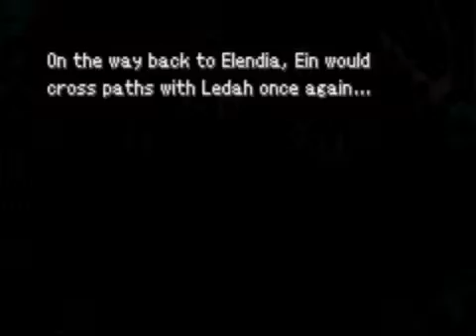riviera the promised land part 48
a new RPG with a twist. not everyone will not have the same quest/